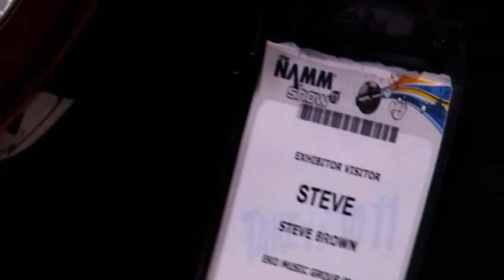NAMM 2011 Krank Booth Steve Brown demo